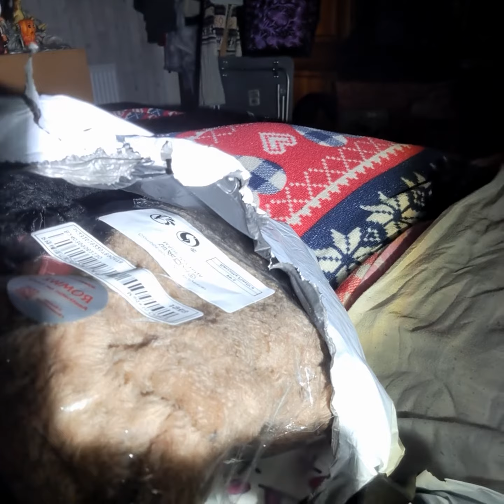Iwent to bed last night feeling fine woke up this morning with a cold no idea where I got from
I went to bed last night feeling fine woke up this morning full of cold.I have no idea where I caught  it,but my Shein order turned up so I will do a little video on that tomorrow  🙂